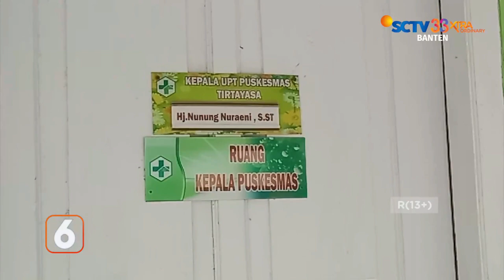Motor Pasien Puskesmas Raib Dibawa Kabur Curanmor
Pelaku pencurian kendaraan bermotor, menyasar tempat layanan Kesehatan, seperti Puskesmas, seperti yang terjadi di Puskesmas Tirtayasa, Kabupaten Serang.